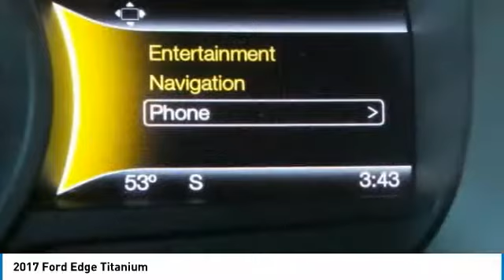2017 Ford Edge PT3247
2017 FORD EDGE Danville, KY
Stock# PT3247

Don't miss this 2017 Ford Edge. It's equipped with Automatic transmission and features a Ingot Silver Metallic exterior. With 17996 miles, you'll want to take this car home. Make a great choice today.